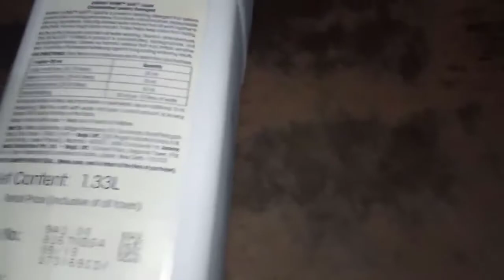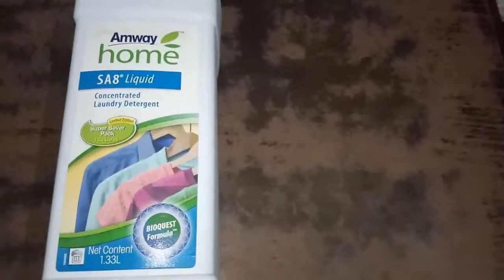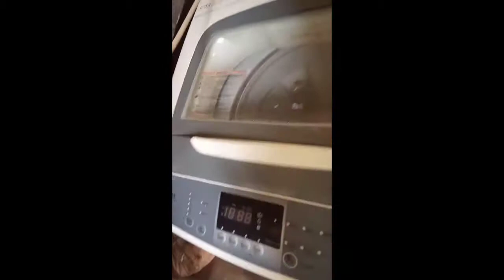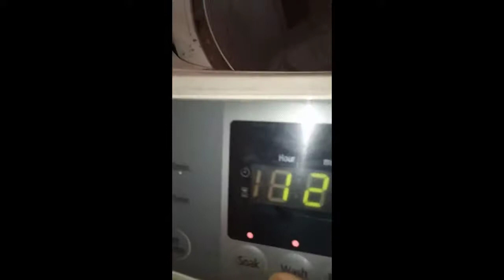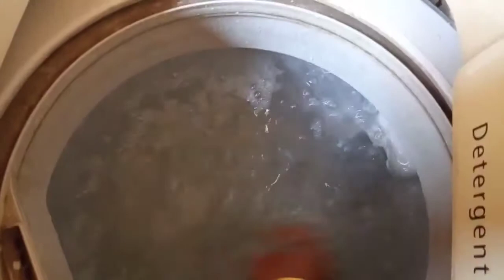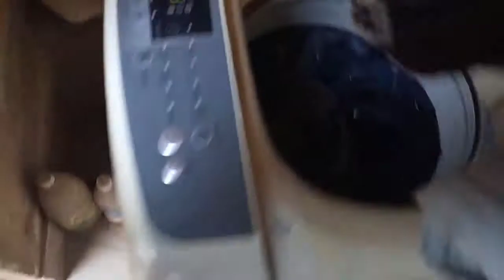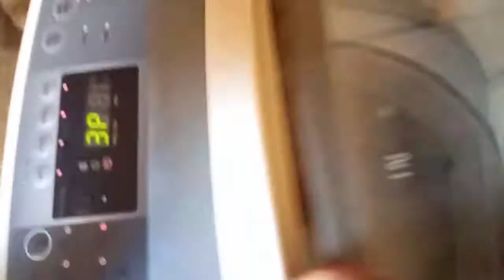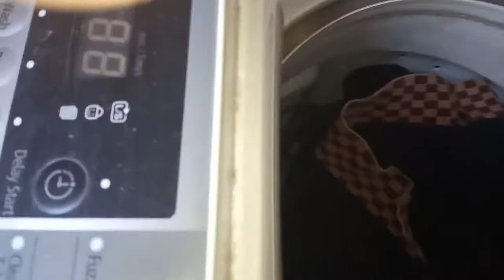How to use SA8 for washing in fully automatic machines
how to use SA8 organic washing liquid in washing machines
ABO number 14556136
Google search amway store in your city/town go there and use the above number to buy the product